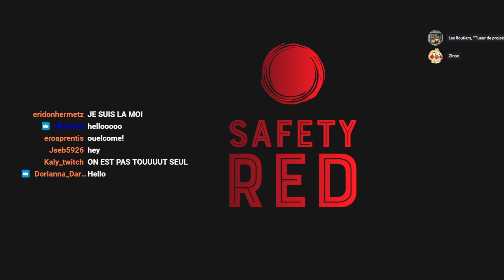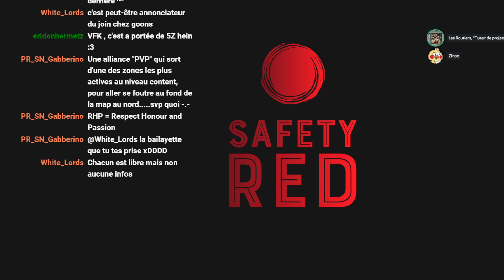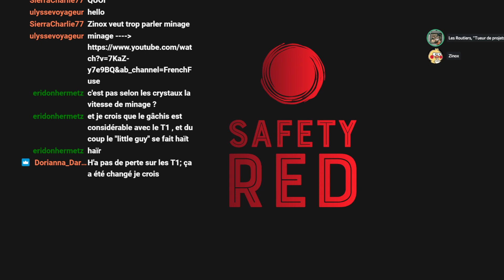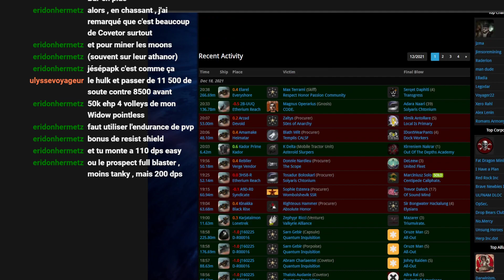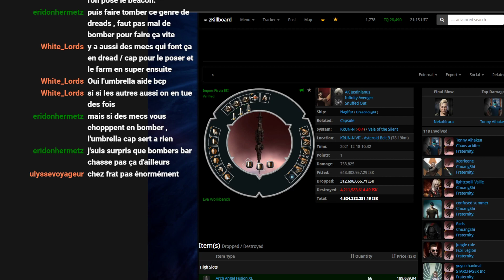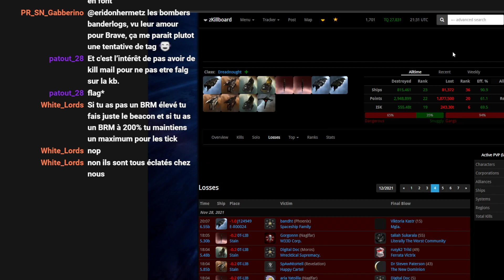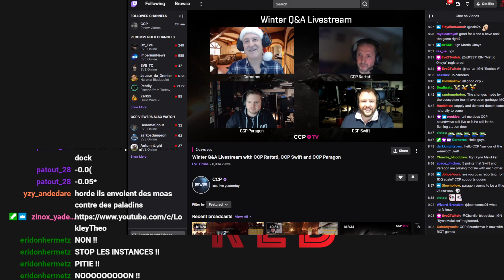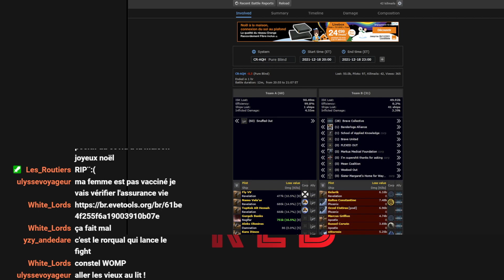Safety Red - 2021 12 18 - Episode Avant les vacances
Episode avant les vacances nous parlons de l'actualités d'eve online , franco ou pas.